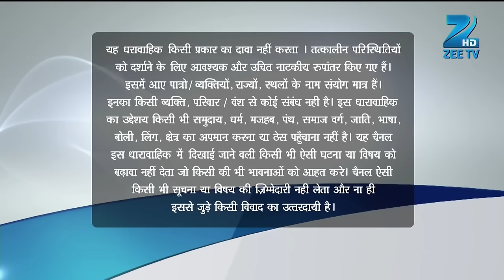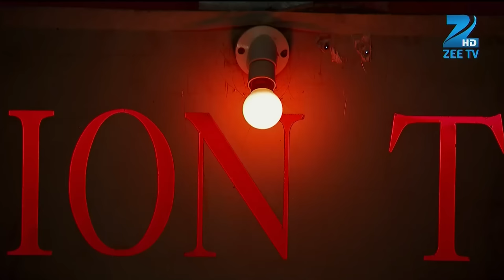Qubool Hai | Ep.449 | Sanam को हुई चिंता Dilshad की | Full Episode | ZEE TV